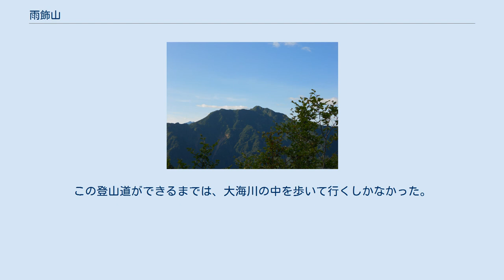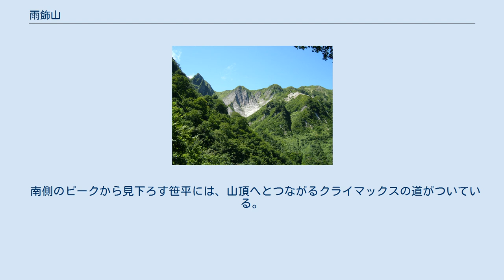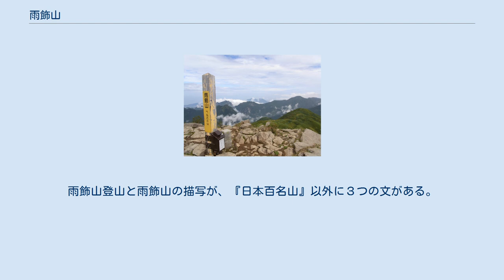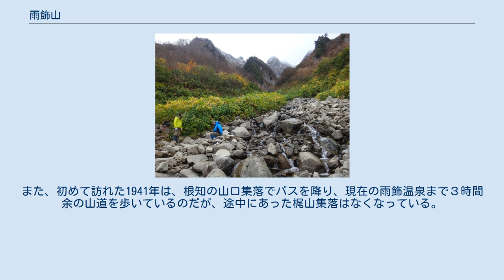雨飾山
雨飾山（あまかざりやま）は、長野県北安曇郡小谷村と新潟県糸魚川市との県境にある、標高1,963.2mの山である。
妙高戸隠連山国立公園に属している。
 山頂は360度の展望があり、二等三角点が設置されている。
「猫の耳」と呼ばれる双耳峰となっており、南峰には標柱と三角点が、北峰には石仏が並ぶ。
北峰、南峰はそれほど離れておらず標高差もさほどない。
深田久弥の日本百名山にあることから、近年、登山者が多くなった。
 雨飾山は、標高があまり高くないが、独立峰のような山容は堂々としており、日本海に近いこともあって、展望が素晴らしい。
登山口には駐車場などが整備されている。
 新潟県と長野県の県境に位置する雨飾山には南北両方向から登山道が開かれているが、山頂に置かれた石仏が北に向いているところから、元々は越後、日本海側の信仰の山だったと推測される。
 新潟県側の登山道は、根知川上流の雨飾温泉から神難所沢と鉱度倉沢を分ける薬師尾根を登るもので、距離は短いが、そのぶん急登の連続である。
現在は尾根の末端から登られるが、もとは鉱度倉沢をたどり、中ほどにあるヨケジの滝を右岸から巻いてから左岸に支尾根にとりつき、藥師尾根上に出ていた。
深田久弥は初め、新潟県側からの登頂を試みたが、道を失い、途中で断念したことを自著に記している。
 長野県側の登山口は、姫川の支流・中谷川の上流にある小谷温泉である。
現在は雨飾高原キャンプ場まで車道が通じ、ここを起点に、山頂から南に伸びる尾根の東南東方向に派生する小尾根を乗っ越し、標高1445m地点で大海川の荒菅沢を渡り、雨飾山の北東に位置する1894m峰への支尾根を登り、稜線伝いに行くのが一般コースとなっている。
この登山道ができるまでは、大海川の中を歩いて行くしかなかった。
深田久弥も「布団菱」の下を回り込むように荒菅沢本谷をつめて登頂しているが、このコースを最初にたどったのは、おそらく冠松次郎であろう。
小谷村大網からのコースもあるが、登山者は少なく、むしろ春の山スキーで使われることが多い。
 雨飾山の南方には大渚山という峰があり、標高は高くないが、独立峰として突出していて、東側から見た容姿がとくに印象的な山で、雨飾山入口や鎌池を過ぎ、道の舗装が砂利に変わる地点にある湯峠から登山に入ることができる。
 南側のピークから見下ろす笹平には、山頂へとつながるクライマックスの道がついている。
登山道を目でなぞってみると、それが女神の横顔のように見える。
 深田久弥の著書『日本百名山』には、氏が登った山々の中から選ばれた100山が記されているが、この書は紀行文集ではない。
『山頂山麓』『をちこちの山』『わが愛する山々』などの山岳紀行をもとにした山格論と研究であり、それに随想をまじえたものである。
よって、日本全国から選りすぐった眺望の良い山、登るべき山のベスト100であるというのは、大いなる誤解である。
 そんな深田久弥にとって、雨飾山は特別に思い入れのある山であったといえるだろう。
雨飾山登山と雨飾山の描写が、『日本百名山』以外に３つの文がある。
氏は雨飾山登山を３度試み、1941年の２度の失敗を経て、1957年にようやく登頂した。
『わが愛する山々』に、「ついに私は長い憧れの雨飾山の頂に立った」という記述がある。
 今日、日本百名山のおかげで、雨飾山登山者は増えた。
しかし、多くの人がたどる登山道は、深田久弥が登った道ではない。
山頂からの眺め以外は、氏が目にした景色とはことごとく違っている。
また、初めて訪れた1941年は、根知の山口集落でバスを降り、現在の雨飾温泉まで３時間余の山道を歩いているのだが、途中にあった梶山集落はなくなっている。